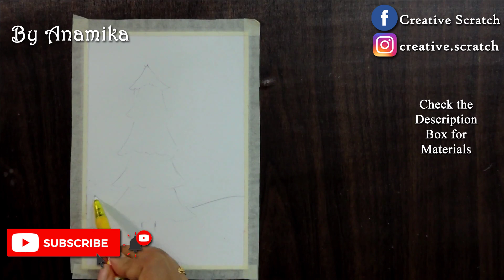Christmas Tree Drawing with Oil Pastels | Christmas Tree Drawing Easy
Let's learn how to draw Christmas Tree with Oil Pastels
Outline Sketch: 0:10
Color blending: 0:56
Below are the material lists that I have used for this drawing:
Paper: Buff cartridge (from local shop. you can use any good quality cartridge paper too)
Masking tape
Apsara 8B Pencil
Eraser( apsara non dust)
Oil pastels (Doms oil pastels 50 shades)
Poster colours (camel students poster colours)
Glass marking pencil (Apsara)
Brush: no.0,1 (Artist's Den, local shop)